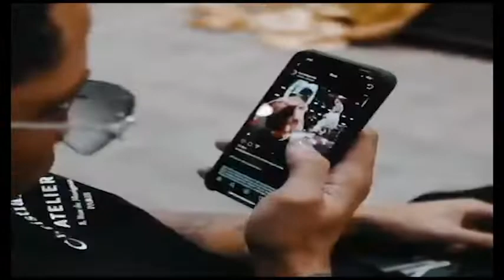Floyd Mayweather HE’ll ALWAYS FAVOR DEVIN HANEY, HE FOCUS & GERVONTA DAVIS COULD LEARN FROM HIM!